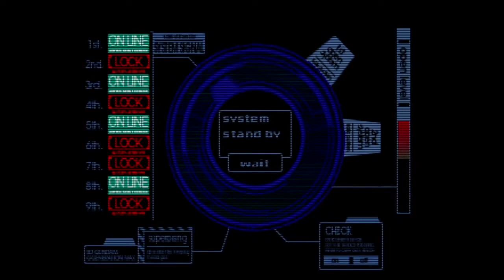GジェネF 機動武闘伝Gガンダム 02 強敵！英雄チャップマンの挑戦！